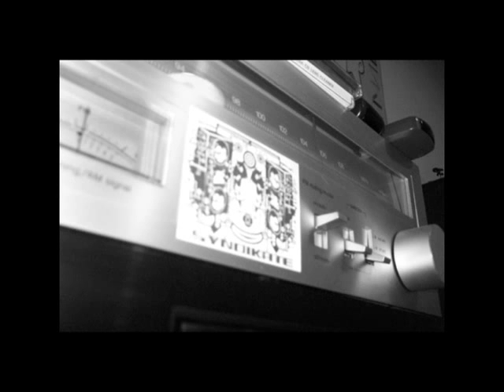SYNDIKATE - Hardtek Break Tekno Track by LO - "GOOA"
✖✖ HARDTEKNO BREAK TRACK - GOOA ✖✖
_  By LO - SYNDIKATE  _

Recorded 2004
All pics from Dewla, Syndikate Archives